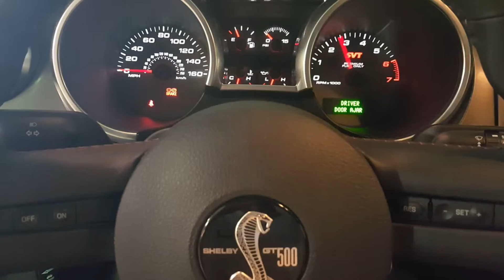2008 Shelby Mustang